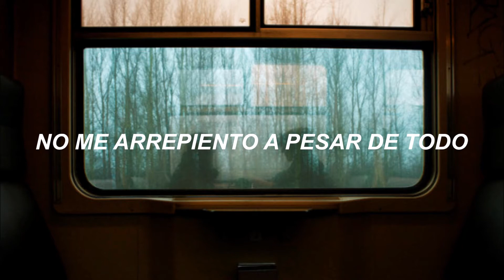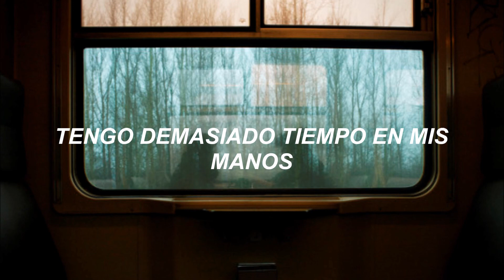THE VACCINES-A lack of understanding (Subtitulada)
Otra muy buena cancion de The vaccines,espero que les guste bastante:P

LYRICS:
It's only been a year
But it feels like a lifetime here
How's it been for you?

Does it feel like a lifetime too?
What would you do now in light of it all?
I don't regret it in spite of it all
If I can't convince you then nobody can I guess

I've got too much time on my hands
But you don't understand
Or you won't understand

Would I make it right?
Would it make you less uptight?
What would it achieve?
What should I put up my sleeve?
What did you think would come out of it all?
That we'd quit pretending we doubted it all?
Oh you don't make me nervous, hell nobody does these days

Are you ready, are you ready, are you ready for this?
Should I shake your hand or should I give you a kiss?
Is this everything you always hoped it would be?
We'll see...

ALL THE RIGHTS TO THE VACCINES.